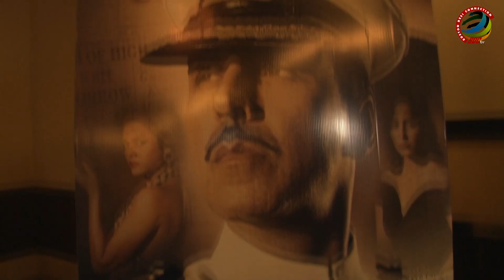This Video Of Alia Bhatt Dancing To 'Tip Tip Barsa Pani' Is A Special Treat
This video of Alia Bhatt dancing to 'Tip Tip Barsa Pani' is a special treat. Check out.